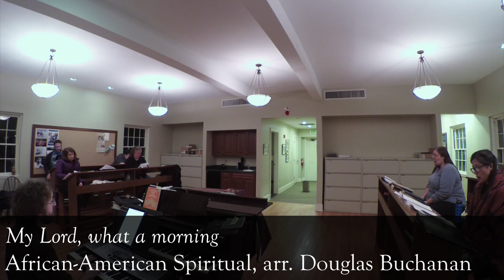Sundays in Song: December 2, 2018 (the First Sunday of Advent)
This Sunday begins the season of Advent, the liturgical new year of the Christian church. The Choir of St. David's offers music of J.S. Bach and a spiritual arrangement by Douglas Buchanan, and the organ voluntaries include two settings of "Nun komm, der Heiden Heiland."